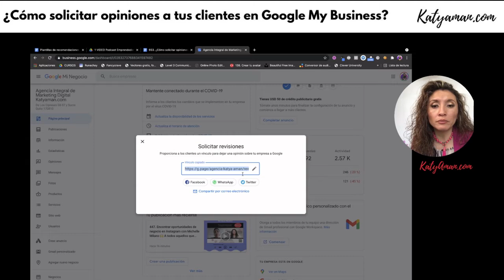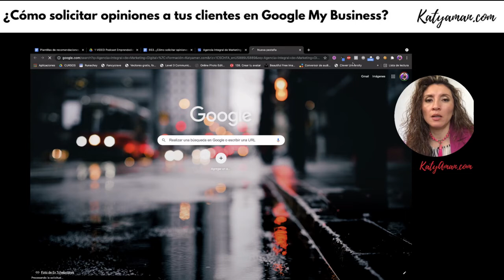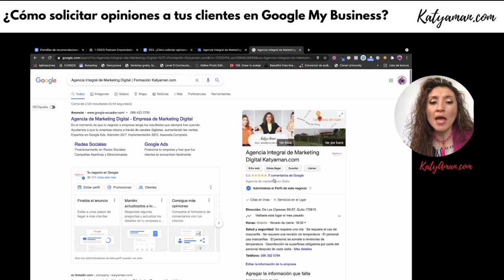¿Cómo solicitar opiniones a tus clientes en Google My Business? | Ficha de negocios de Google